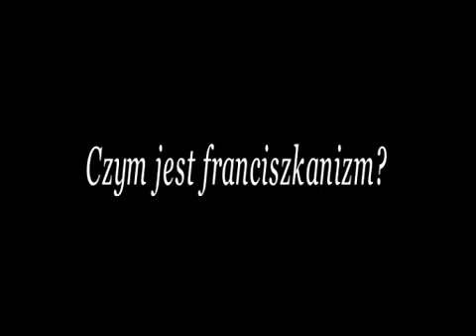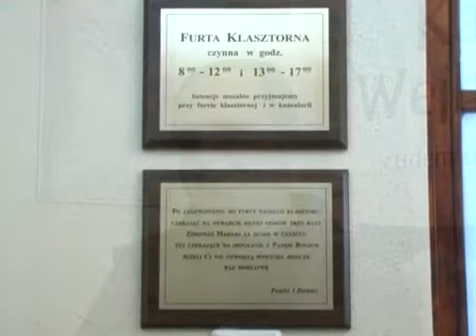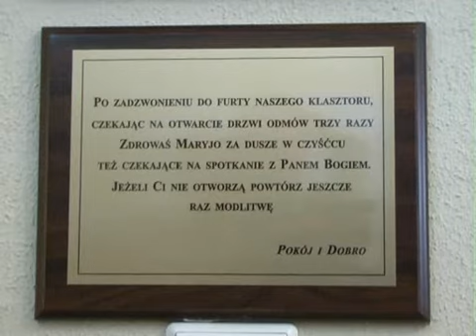Wejherowscy Bracia Mniejsi cz.1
Wejherowscy Bracia Mniejsi